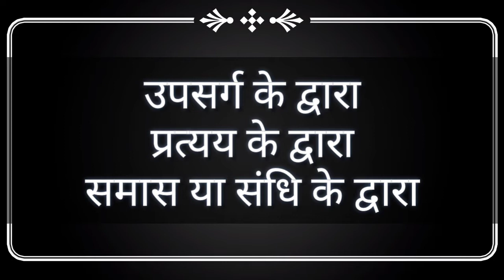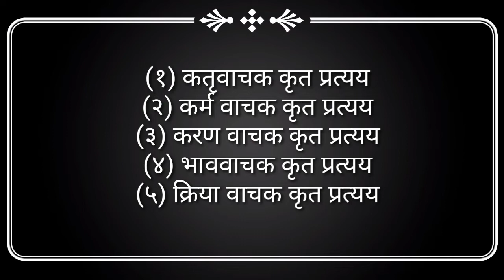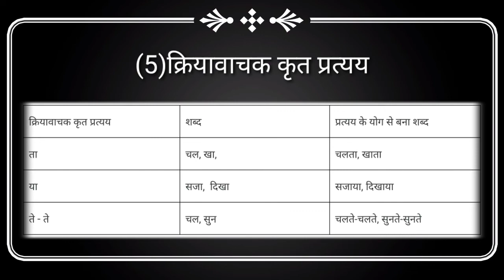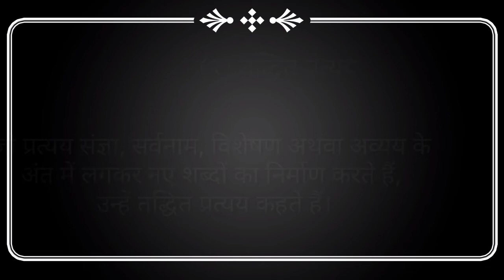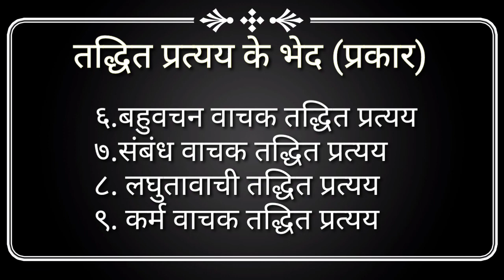Std 9th to 12th, Hindi, પ્રત્યય, by Abdullah Sir Hingora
Std 9th to 12th, Hindi, પ્રત્યય, by Abdullah Sir Hingora, The Mews High School Bhuj.